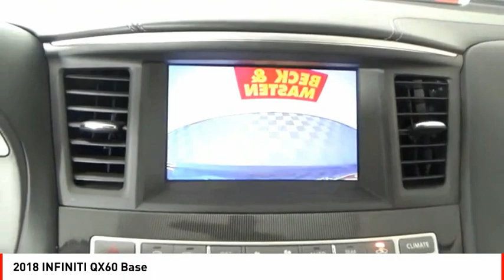2018 INFINITI QX60 Houston TX R457131A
2018 INFINITI QX60 Base

Make sure to get your hands on this 2018 INFINITI QX60 Base with a rear air conditioning, push button start, braking assist, dual climate control, a power outlet, hill start assist, stability control, traction control, anti-lock brakes, and dual airbags before it's too late!  It has a 6 Cylinder engine.  This one's available at the low price of $21,537.  This safe and reliable SUV AWD has a crash test rating of 5 out of 5 stars!  For a good-looking vehicle from the inside out, this SUV AWD features a dazzling black obsidian exterior along with a graphite interior.  Even the passengers in the back seat will ride in comfort thanks to the rear air control.  Interested? Don't let it slip away! Call today for a test drive.